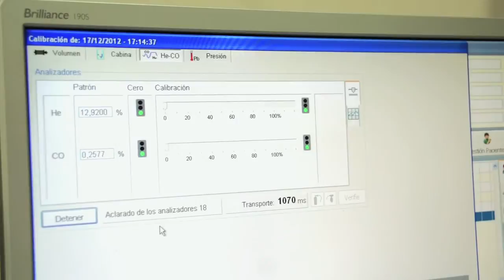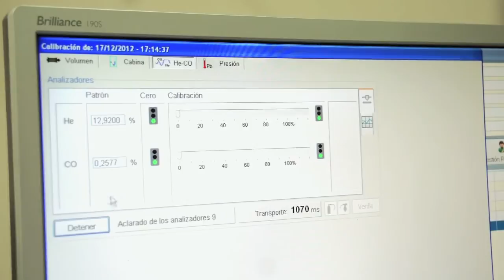Capacidad de transferencia del Monóxido de carbono. Calibración DLCO.